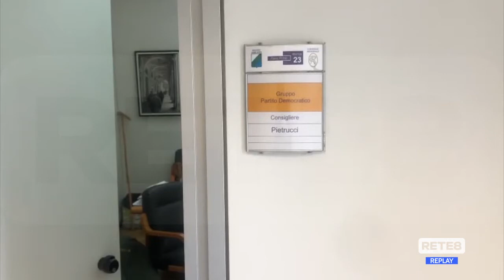Cratere - Pietrucci continua lo sciopero della fame